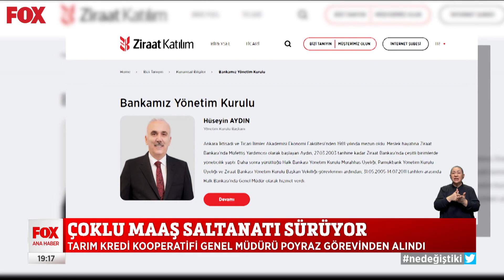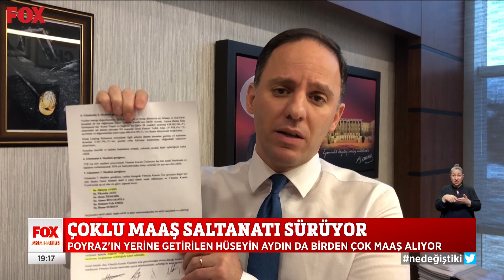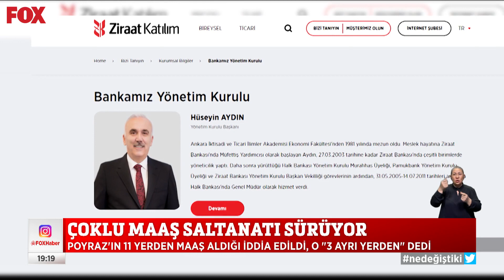Çok maaşlı koltuk saltanatı... 30 Ocak 2022 Gülbin Tosun ile FOX Ana Haber Hafta Sonu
Çoklu maaş saltanatı sürüyor! 30 Ocak 2022 Gülbin Tosun ile FOX Ana Haber Hafta Sonu öne çıkan haberler yayında hemen izle!